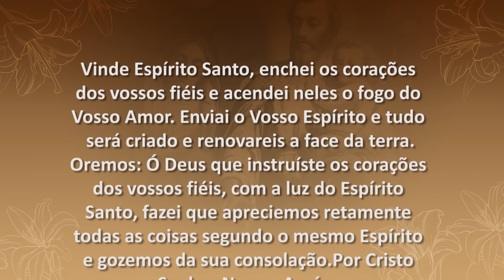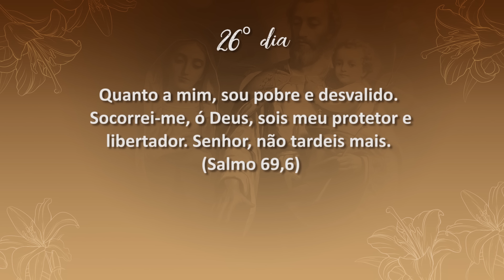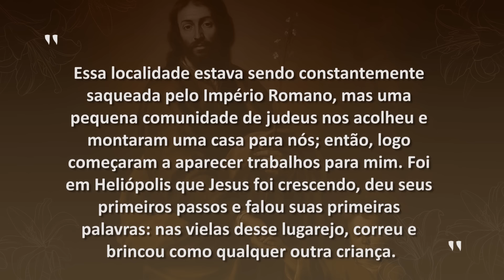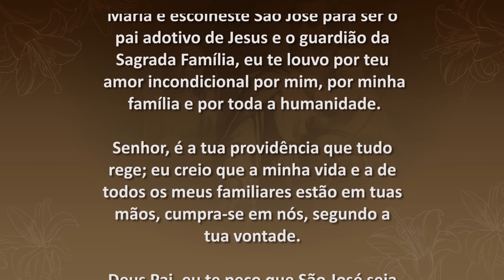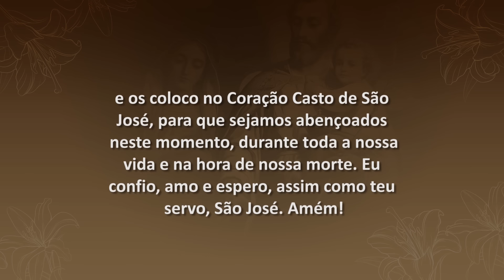3 Meses com São José - 26º Dia | Padre Mario Sartori